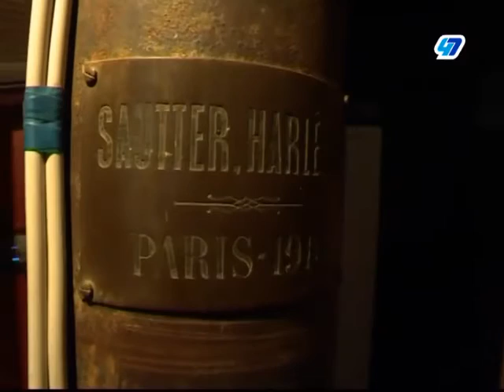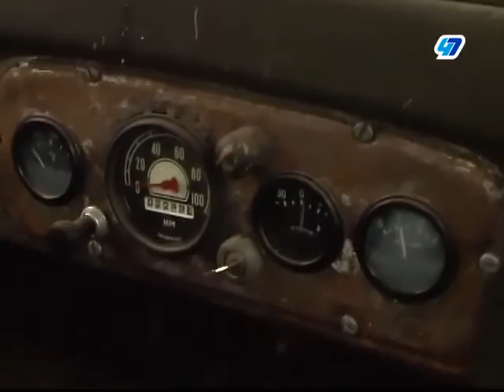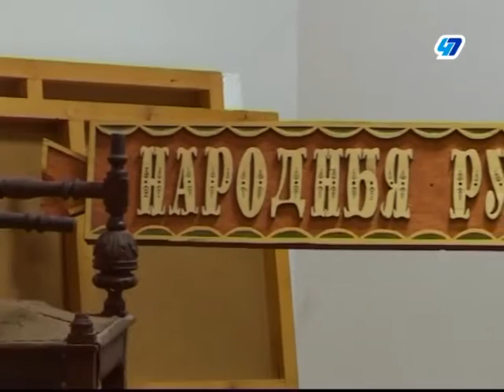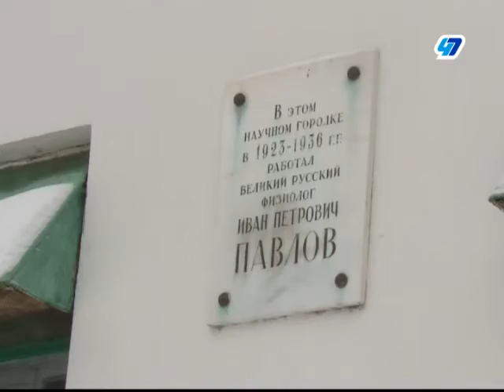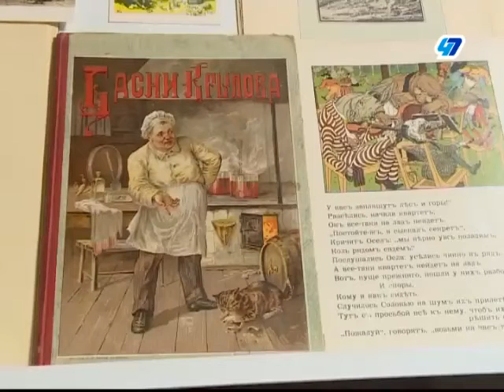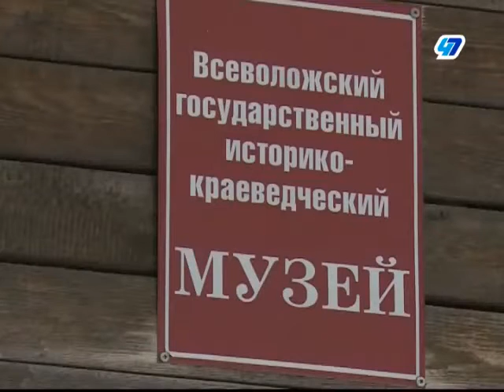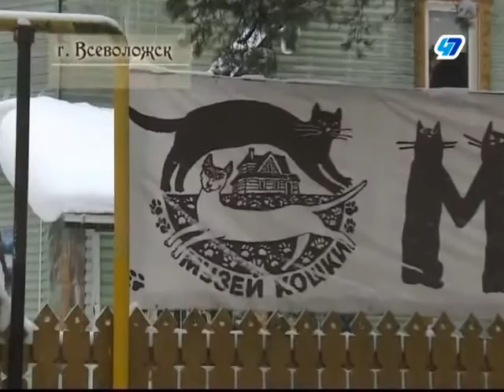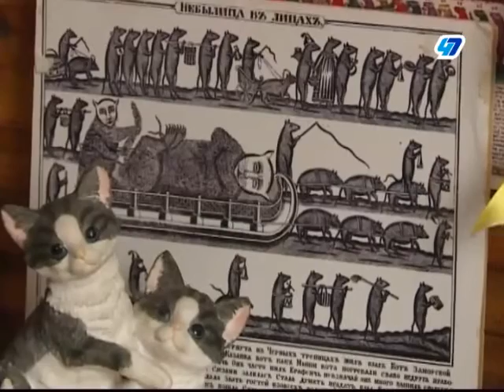НЛО (Неизвестная Ленинградская Область) #3 Всеволожск и окрестности.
Где в Ленинградской области находится «столица условных рефлексов»?
Национальный автомобильный музей площадью 1,5 гектара,
а так же первый в России музей кошки.

Проект «НЛО» (неизвестная ленинградская область) это истории городов и поселков Ленинградской области, творческие коллективы, выдающиеся люди, ремесла, местная кухня...